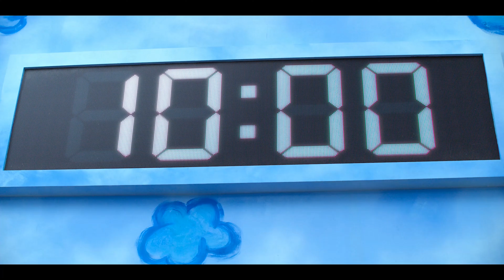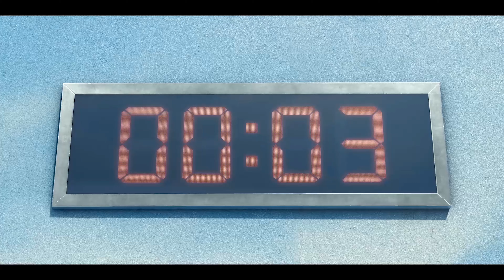Игра в кальмара: Что скрывает сериал-феномен от Netflix и почему он так популярен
Игра в кальмара - это сериал от Netflix, сделанный очень хорошо. Режиссер из Южной Кореи Хван Дон-хёк пытался создать его более 13 лет, пока наконец ему не помог Netflix, поддерживающий амбициозные проекты. Когда сериал вышел, ему также очень помог тик-ток: аудитория там очень быстро начала повторять игры из сериала и очень сильно его популяризовала. Обзор и анализ этого сериала мог быть занять очень долго, а понять как он сделан не так-то просто, но в этом видео я решил сделать скорее обзорное видео на этот сериал-феномен, а также небольшое объяснение концовки, все-таки время поджимает, а сериал мне действительно понравился.

Музыка из видео:
Kasabian - Club Foot